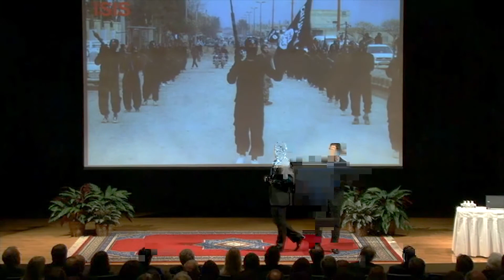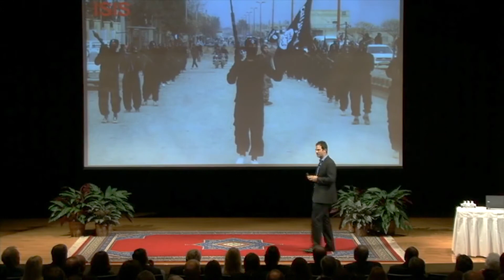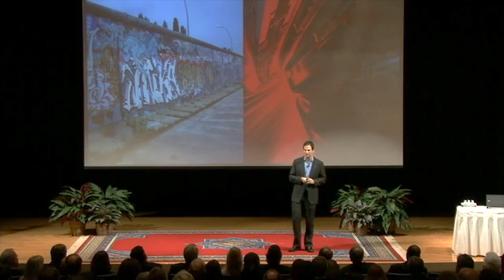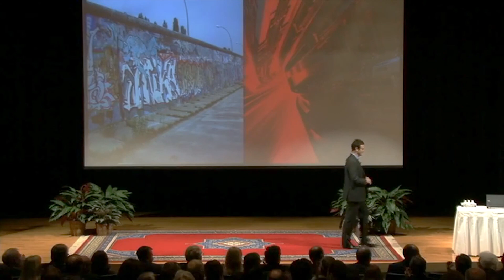Jared Cohen: Technology Transforming the World